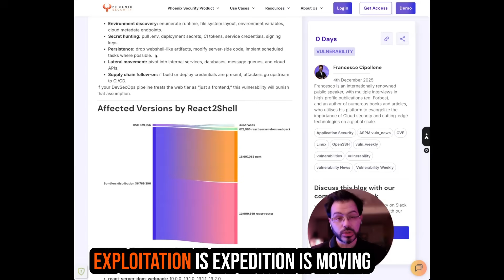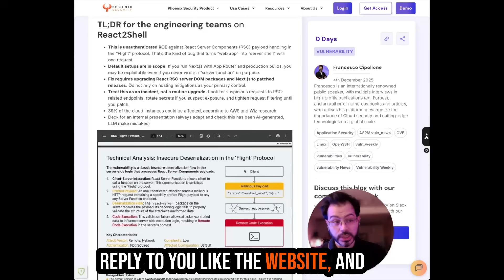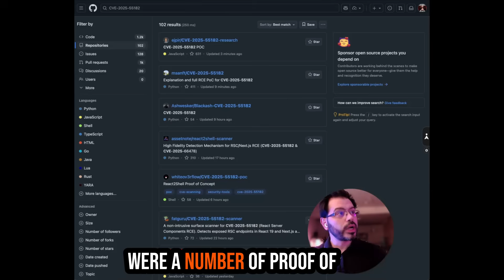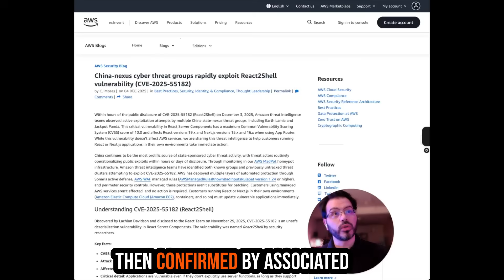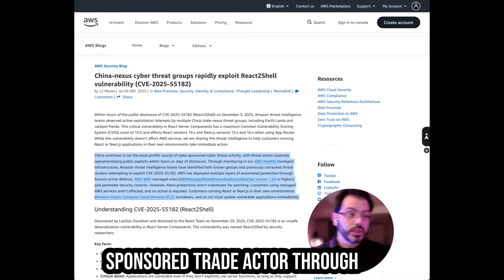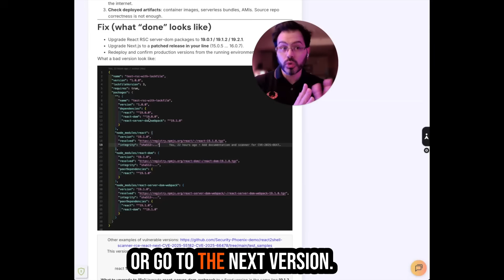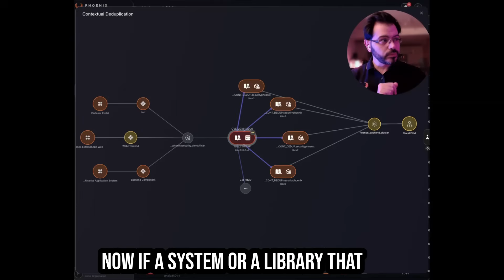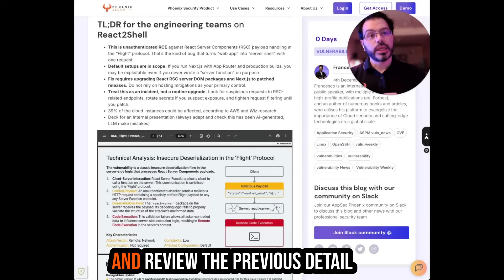React4Shell (React2Shell) Exploitation Update: CVE-2025-55182 CVE-2025-6647 RCE in React RSC & Next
React4Shell, also tracked as React2Shell, is moving fast. This is a critical unauthenticated remote code execution story impacting React Server Components (RSC) via the Flight protocol, tracked as CVE-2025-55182 (React) and CVE-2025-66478 (Next.js). This update focuses on what changed in the last 24 hours, the exploitation timeline, and what defenders should do right now.

0:00 React4Shell/React2Shell update: why a second video
0:54 CVEs: CVE-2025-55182 (React) + CVE-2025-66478 (Next.js)
1:31 Impact: unauthenticated RCE leading to shell access
2:00 Yesterday: mostly PoCs (70–100 repos), limited visible exploitation
2:20 Today: Fastly sees exploitation ramp; Cloudflare disruption signals
2:53 Threat actors: China-nexus/state-sponsored activity reported
3:08 Timeline: Nov 29 report → Dec 3 disclosure → Dec 4 exploitation increase
5:18 What to do: patch now, WAF/Cloud Armor as stopgap, external systems first
6:51 Phoenix angle: campaign view + reachability to prioritize remediation

If you run server-rendered React or Next.js App Router, assume you’re being probed until you prove otherwise. Patch, validate deployed artifacts, and use WAF protections as a stopgap while upgrades roll out.